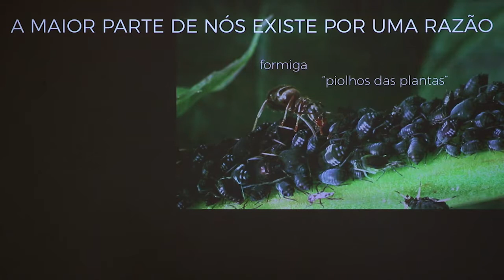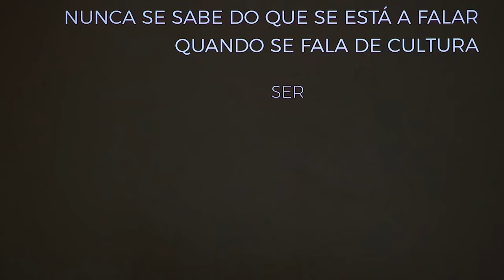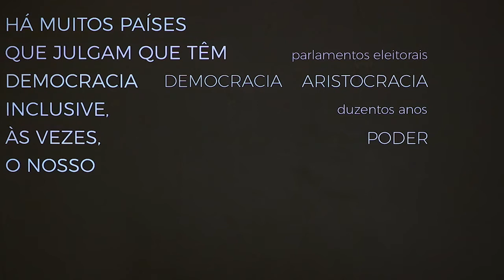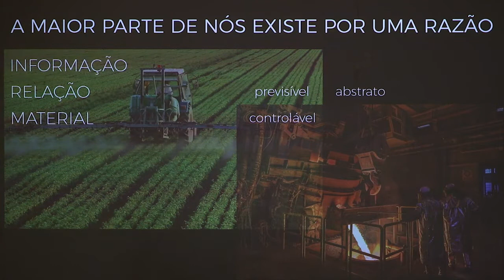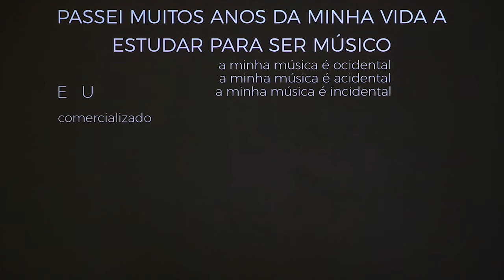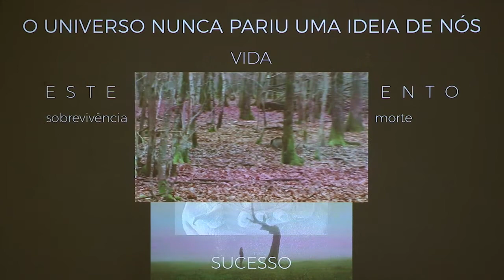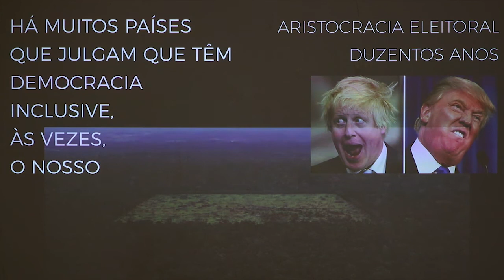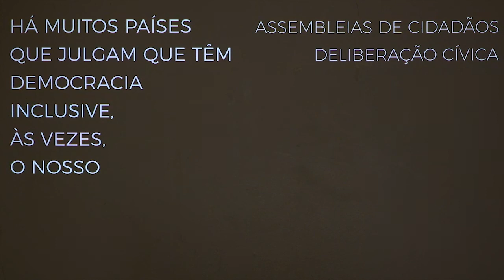EQUILÍBRIO Janeiro 2020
A 30 de Janeiro de 2020, Rodrigo B. Camacho apresentou o projeto EQUILÍBRIO a um público variado no Teatro Municipal Baltazar Dias. O Contexto era uma conferência sobre composição contemporânea em Portugal, organizada pela universidade e pelo conservatório da Ilha da Madeira.